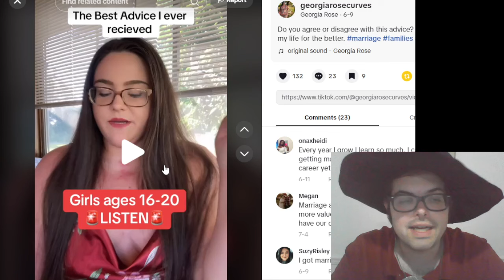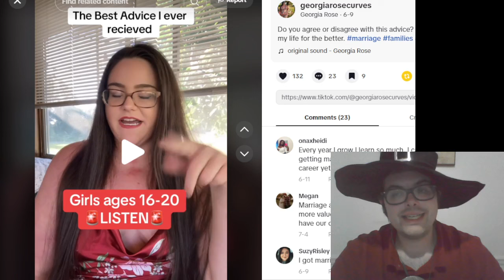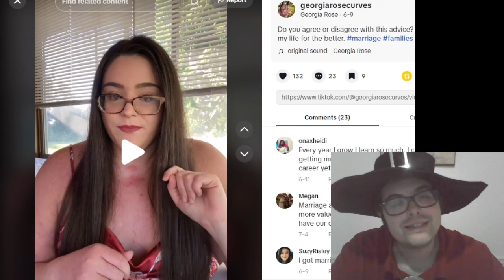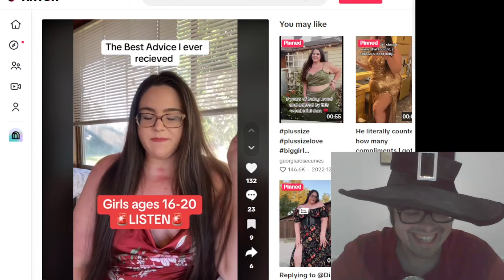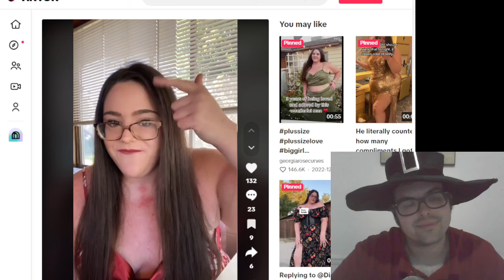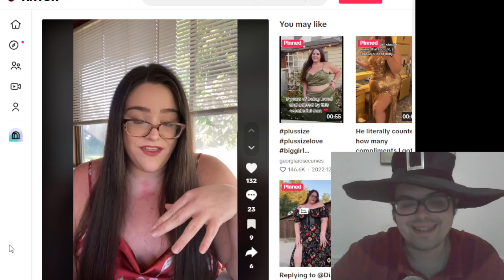Fat Acceptance TikTok is Painfully Lacking Self-Awareness.